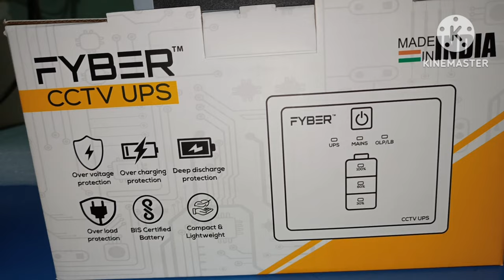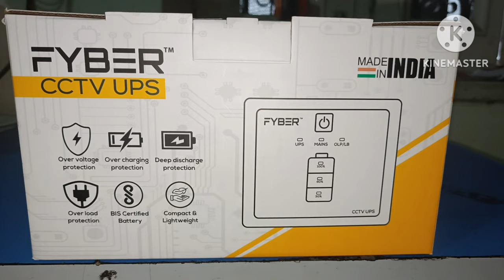BEST UPS FOR CCTV BACKUP 2:30 HOURS WITH 8 CAMERAS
UPS FOR  CCTV CAMERA UP TO 2.30 HOURS BATTERY  BACKUP WITH 8 CAMERES